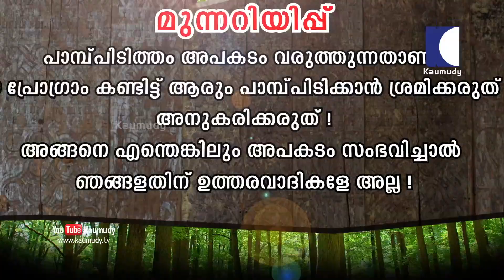പാമ്പിനെ വിഴുങ്ങിയ മൂർഖനെ പിടികൂടുന്ന സാഹസിക കാഴ്ച്ച | Snakemaster EP 528